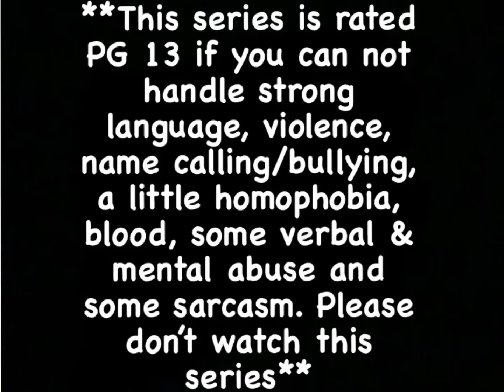Lps: A Psychotic Nightmare Episode 12 (Decisions & New Faces?) (Season Finale)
Salem goes to school on Monday morning and is finishing up homework that he has to do. He then reads over a piece of paper of some important dates he needs to remember and hopefully make it there on time those days. Then Salem realized something was off so he thought about it talked to himself about some situations that were going on now. Then Kane and Reyes interrupted his thought process and decided that they have to have a talking with Salem now. Salem and Kane talk to each other and then something happens because if Kane and then Salem ends up limping to class. Rainn was finishing up her job for the day and then she was approached by an unknown someone. Who do you think this mysterious person is that approached Rainn? Do you think Salem will be able to overcome those obstacles in his life or will he be dragged down by the obstacles in his life?

**This series is rated PG 13 if you can not handle strong language, violence, name calling/bullying, a little homophobia, blood, some verbal & mental abuse and some sarcasm. Please don’t watch this series**

*Please don't copy / duplicate any of my characters. These are my original characters. If you see anyone copying my characters please tell me.*

Songs: Me Against The World - Simple Plan